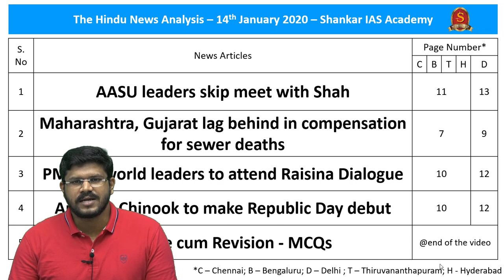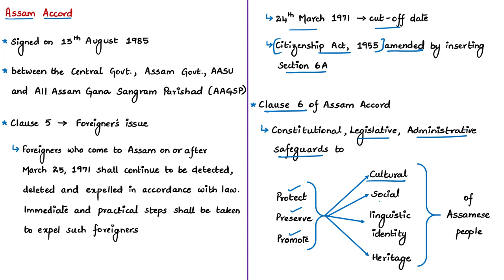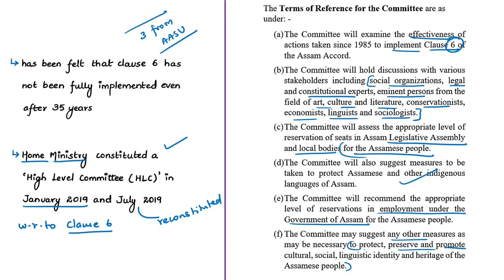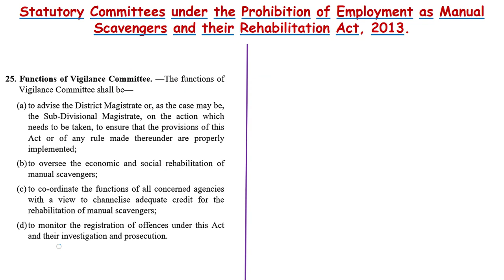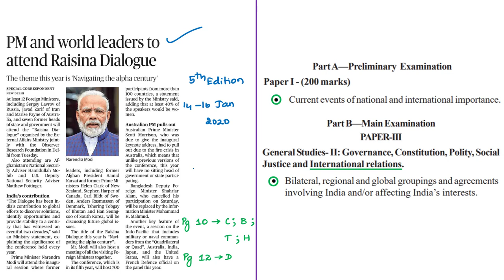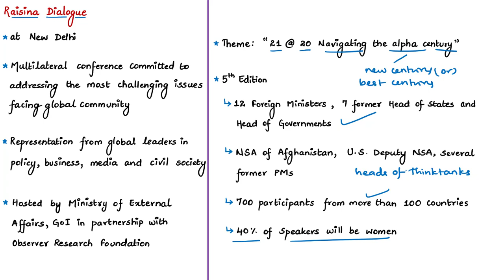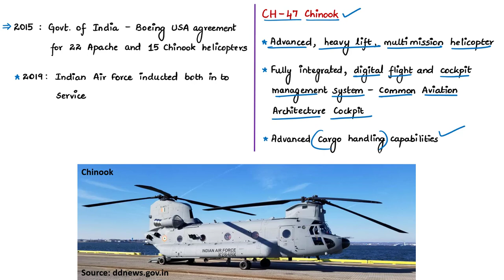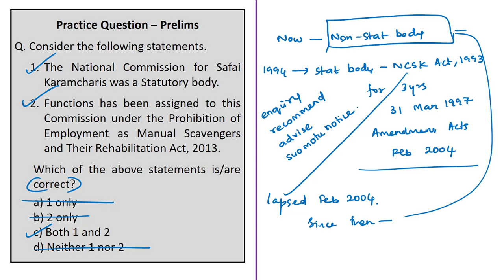The Hindu Daily News Analysis | 14th January 2020 | Current Affairs - UPSC Mains - Prelims 2020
Viewers are requested to correct the cut-off date under the Citizenship Amendment Act (CAA), 2019. It is 31st December 2014, not 2019. The voice of the Faculty is correct in this regard. Honorable mention to Mr.
Rana Indrajeet for bringing it to our notice.
Handwritten Notes convenient for printing:
Time Stamping of news articles:
1. AASU leaders skip meet with Shah - 0:33
2. Maharashtra, Gujarat lag behind in compensation for sewer deaths -11:08
3. PM and world leaders to attend Raisina Dialogue - 19:05
4. Apache, Chinook to make Republic Day debut - 25:06
5. Practice cum Revision – MCQs - 29:13

Important topics such as AssamAccord NCSK RaisinaDialogue ChinookHelicopter ApacheHelicopter HighLevelCommitteeClause6 Quad NationalCommissionForSafaiKaramcharis StatutoryCommitteesUnderThePEMSRAct2013 are vividly discussed in UPSC Civil Services Exam Perspective in this video, with a special Practice cum Revision session in the end.